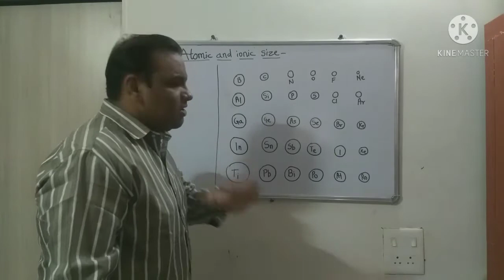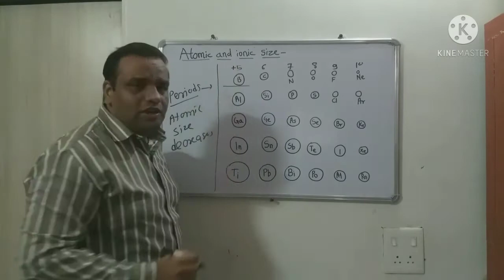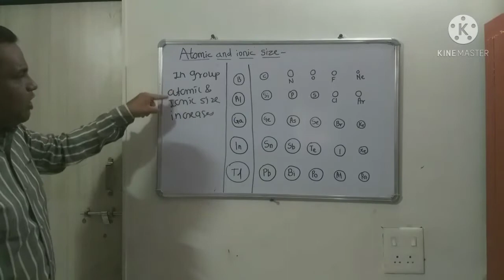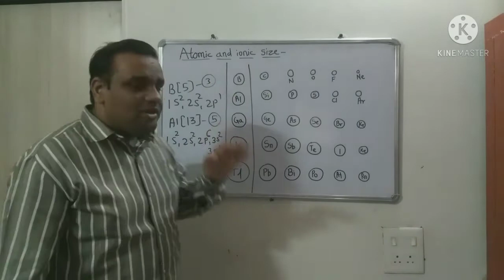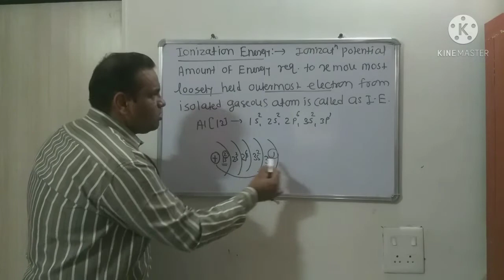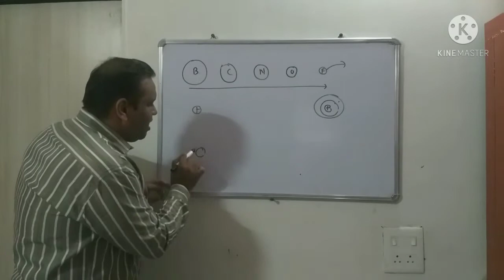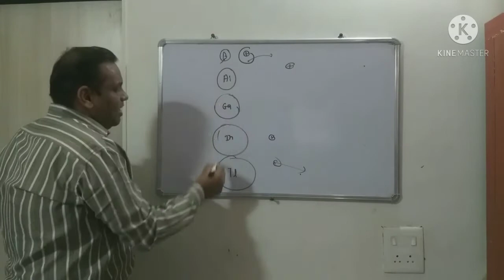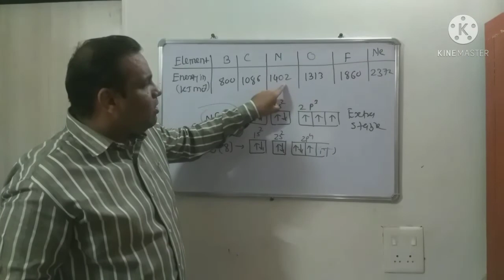Atomic Size and Ionisation energy of P Block elements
FYBSC